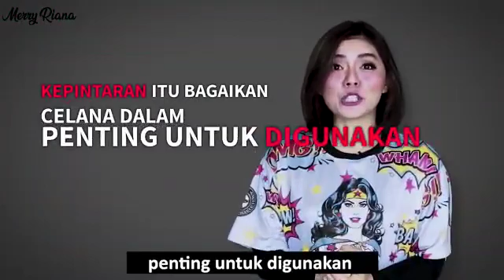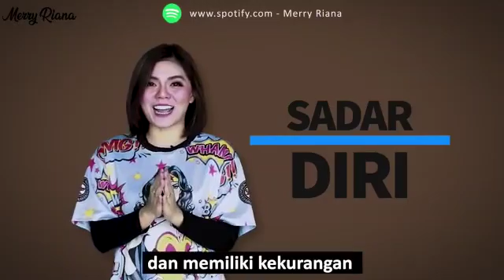Pintar-Bijak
Video dari gyekti91